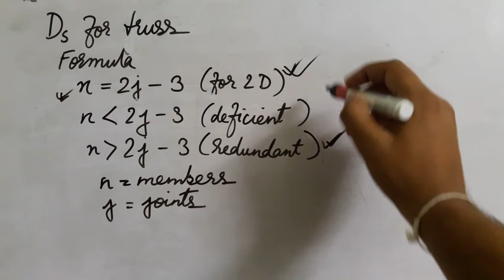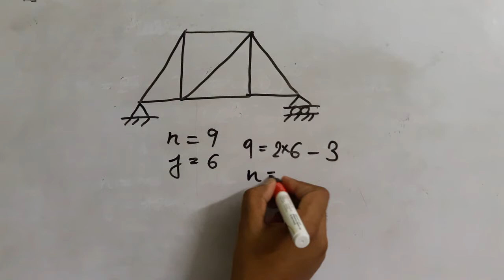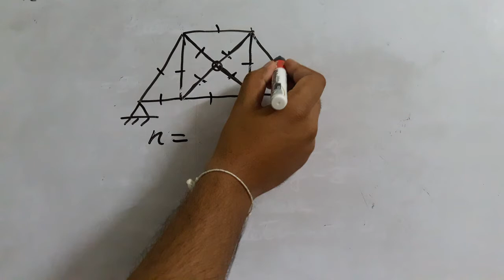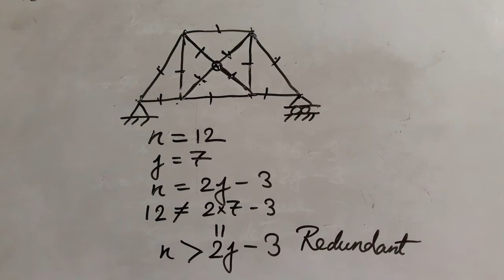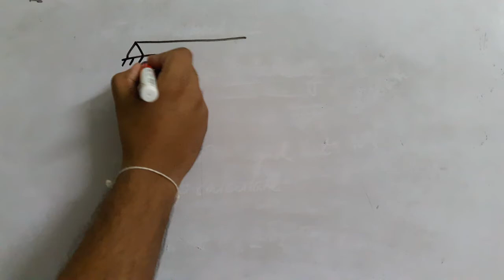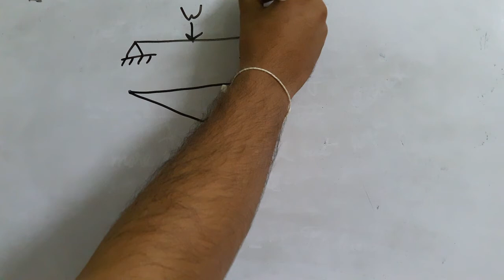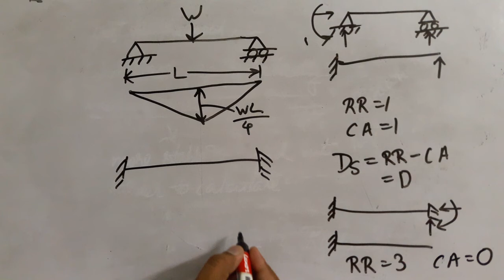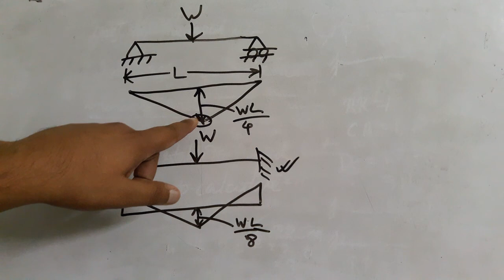Lecture 4, Degree of Static Indeterminacy of Truss (Assamese)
Gitartha Kalita, M.Tech (Structural Engineering)